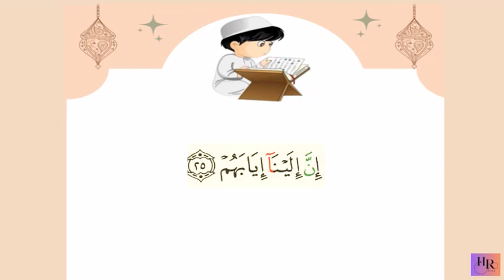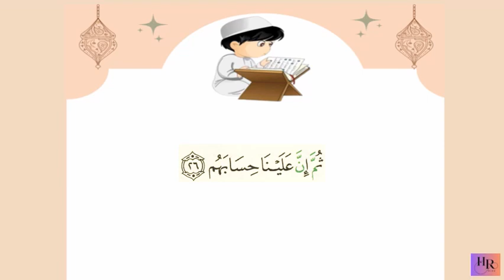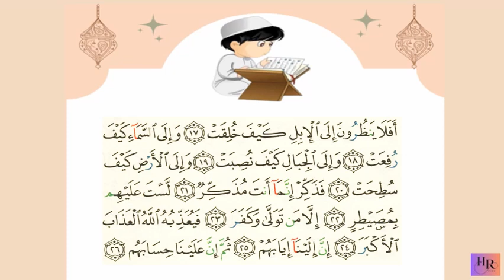سورةالغاشيةمن آية(17)إلى آية(26) بالتكرار خمس مرات(Surah Al-Ghashiya Repeat five times to memorize)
سورة_الغاشيةمن آية(17)إلى آية(26) بالتكرار خمس مرات للحفظ
وكذلك مراجعتها كاملة
(Surah Al-Ghashiya Repeat five times to memorize)

يتضمن فيديو "سورة الغاشية مكررة خمس مرات للحفظ" تلاوة متكررة لسورة الغاشية من القرآن الكريم بصوت عذب وواضح، وذلك بهدف مساعدة المشاهدين على حفظ هذه السورة القيمة.

يتميز الفيديو بجودة عالية ودقة مذهلة، حيث يمكن للمشاهدين الاستماع والتركيز بشكل فعال على الآيات والكلمات المكررة خمس مرات، مما يساعد على تثبيت الحفظ في الذاكرة.

كما يتضمن الفيديو عرضًا بصريًا يستخدم الرسوم والتصاميم المناسبة لتعزيز الفهم وتسهيل الحفظ، مما يجعلها مفيدة للمبتدئين والمتقدمين على حد سواء.

بشكل عام، يعتبر فيديو "سورة الغاشية مكررة خمس مرات للحفظ" أداة مفيدة جدًا للأشخاص الذين يرغبون في حفظ هذه السورة القيمة والتعرف على معانيها بشكل أفضل.

يتضمن هذا الفيديو تلاوة سورة الغاشية بمختلف الأساليب لتعزيز الحفظ والتأمل في معانيها. يتضمن الفيديو تلاوة سورة الغاشية برواية حفص ومكتوبة وبصوت رائع. كما يتضمن ترديد السورة مكررة وبالتجويد .

ويتميز الفيديو بأنه مناسب للأطفال، حيث يتضمن تلاوة سورة الغاشية مكررة للأطفال ومكتوبة لمساعدتهم على حفظ السورة بطريقة سهلة وميسرة.

يعتبر هذا الفيديو مفيدًا للراغبين في حفظ سورة الغاشية، سواء كانوا أطفالًا أو بالغين، حيث يوفر لهم فرصة للاستماع والتأمل في هذه السورة القرآنية المهمة والتي تحتوي على عدد من العبر والحكم المهمة.